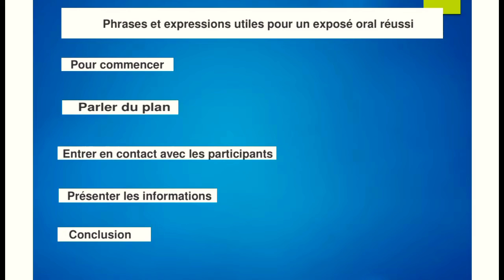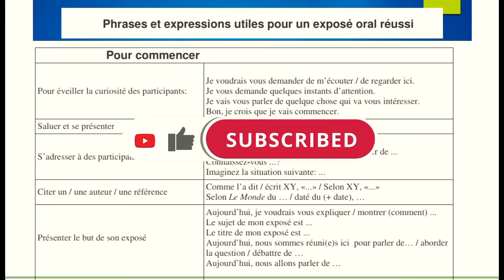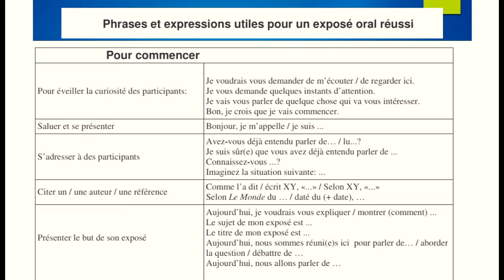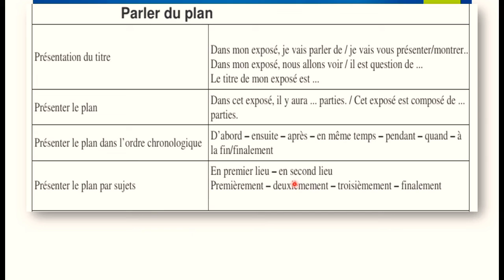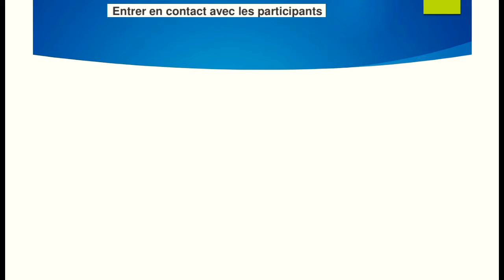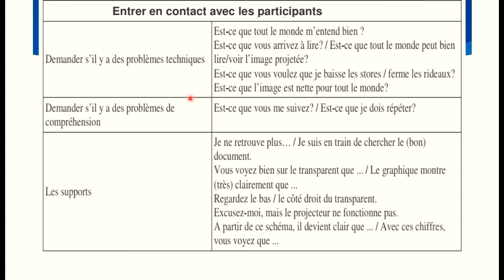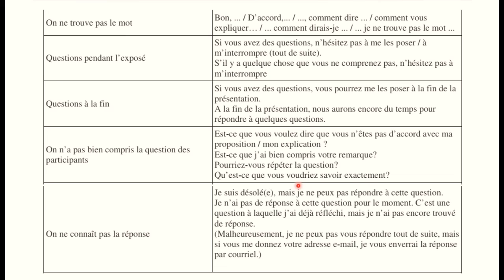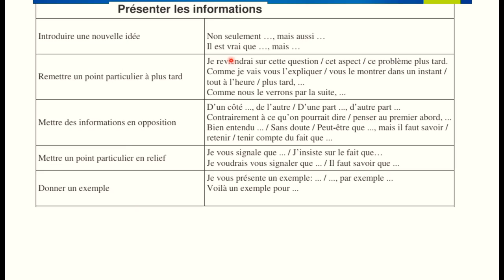Comment réussir son exposé ou TIPE : expressions et phases utiles ( Bac, CPGE, Faculté, Agrégation )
Cette première partie vise à orienter nos élèves et nos étudiants à utiliser des mots et phrases et expressions très utiles et intéressantes afin de faire réussir ses exposés .